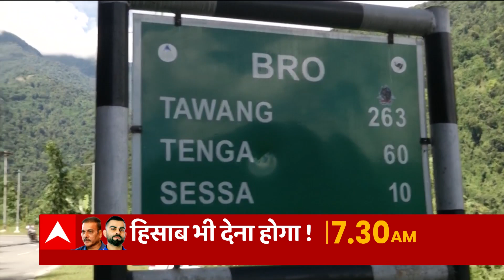Ground Report: LAC पर तनाव के बीच Tawang में भारतीय सेना कितनी मुस्तैद?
लद्दाख से लेकर अरुणाचल सीमा तक चीन भारत के साथ लगातार तनाव बरकरार रखे हुए हैं.  ऐसे में क्या भारत चीन की किसी भी साजिश के लिए तैयार है?